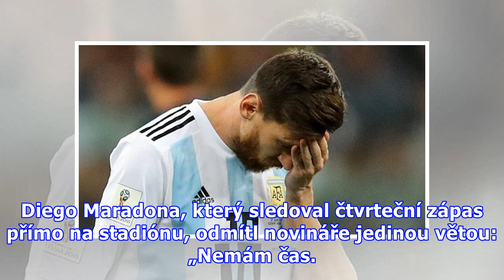Messi nedává Argentině všechno, ale nemá podporu spoluhráčů, shodují se legendy